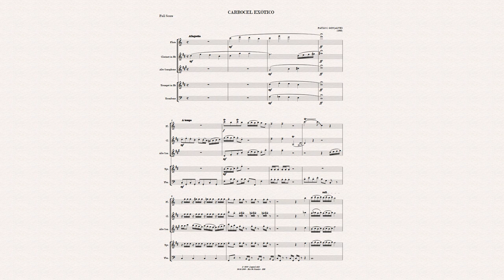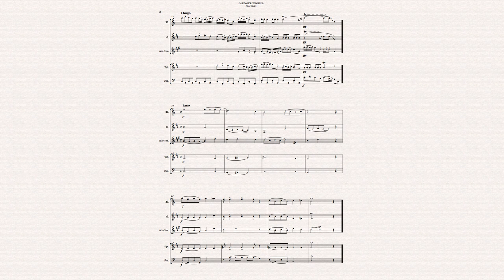EXOTIC CAROUSEL - Paulo C Gonçalves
Piece for Flute - Clarinet - Alto Saxophone - Trumpet - Trombone.
Piece composed on May 23, 1992.